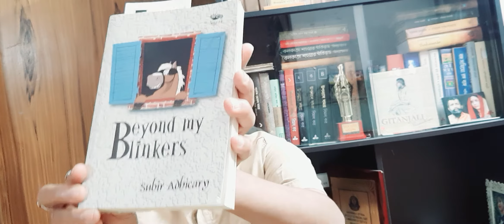আজ রম্য রচনা।। যুগলবন্দিতে সুবীর অধিকারীর "বিজয়া ও খোঁচড়"ও আলপনা সান্যালের"প্রথম প্রেম।"